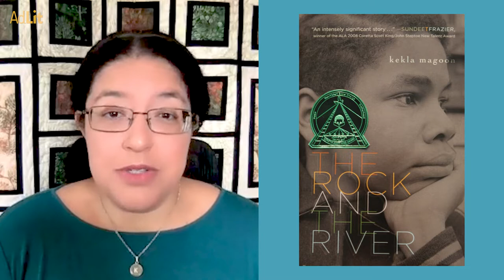Kekla Magoon: The Rock and the River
- for anyone helping young children become strong readers
- a binlingual site for educators and families of English language learners
- engaging ideas for getting kids hooked on learning suring the summer